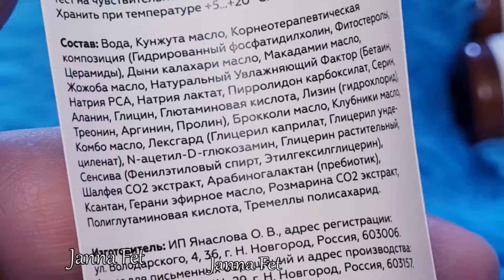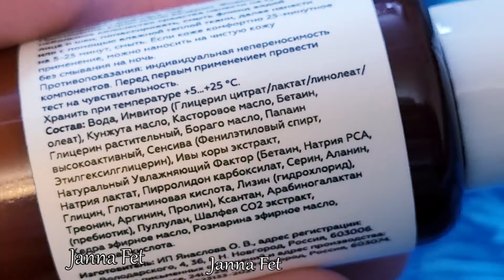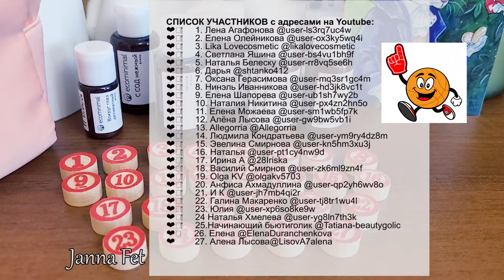😍 УХОД 30+ 40+ 50+ 😍ПОЛЕЗНЫЕ СОСТАВЫ😍 РОЗЫГРЫШ ПРИЗОВ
💥 Мой канал в Яндекс Дзен.